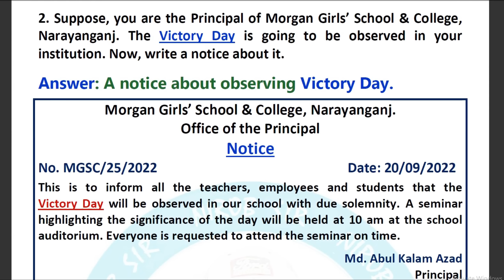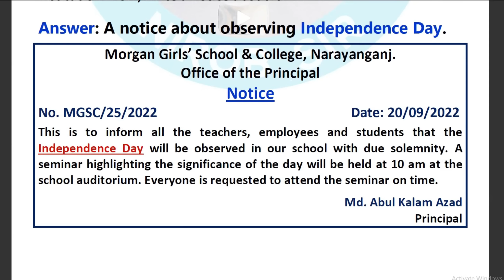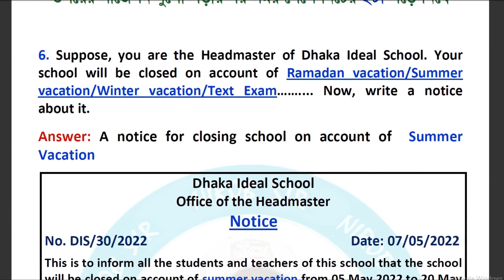Notice ফাইনাল শর্ট সাজেশন ও উত্তর I SSC 2022 I সকল বোর্ড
পরীক্ষার্থী  বন্ধুরা,
এই সাজেশন এমনভাবে তৈরি করা হয়েছে যে এখান থেকে অবশ্যই কমন পড়বে ।
ইংরেজি  ২য় পত্র অন্যান্য ভিডিওঃ